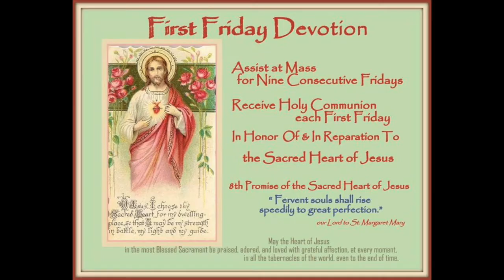The Vulnerability Of The Sacred Heart of Jesus and Immaculate Heart of Mary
Often when we see images of The Sacred Heart of Jesus and Immaculate Heart of Mary, their hearts are both exposed. There is great vulnerability in The Sacred and Immaculate Hearts. We should reflect on whether we are taking care of the Hearts of Jesus and Mary, or breaking them through our sin.